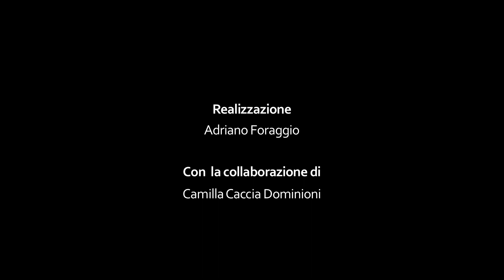Vuoi lasciare la scuola? Pensaci bene…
La dispersione scolastica è un fenomeno che colpisce molti adolescenti, sono tante la cause di allontanamento dalla scuola, dal bullismo, ai pregiudizi, dai problemi familiari ai problemi strutturali della scuola… i ragazzi dell’I.C. Caloprese di Scalea, nell’ambito del programma Fuoriclasse di Save the Children, si sono confrontati su questo fenomeno e vogliono dire qualcosa ai loro coetanei...